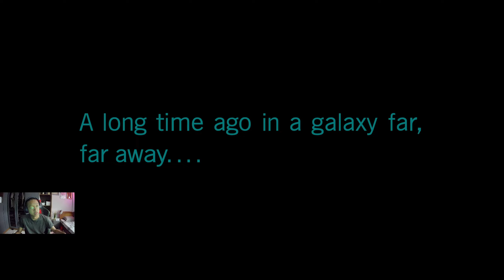THE EMPIRE STRIKES BACK. / Star Wars: Battlefront II [1]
oh shiii